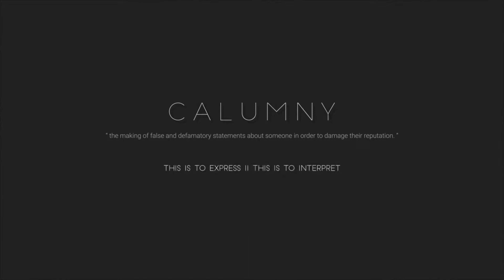Calumny - An Audio Visual Experience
CALUMNY - "the making of false and defamatory statements about someone in order to damage their reputation"

This video is open to your interpretation and expression; the music along with the visuals might bring a different meaning to you as per your perception.

You might find an object/ or a shape in the video that may resemble a person going through different circumstances and obstacles in the path of his success and how it maneuvers through those. There will be instances where the elements in the frame move haphazardly which epitomize the chaotic situations of one’s lives, moments where you’re turned into a laughing stock, moments where others put you down for what you are, and then moments when they are envious of your success. The colors symbolize the elated parts of the journey whereas the dull/ b&w parts symbolize the disheartening phases.

Go with the flow, the music along with the visuals might convey a much larger picture than the usual.